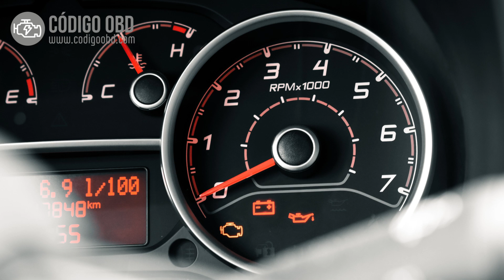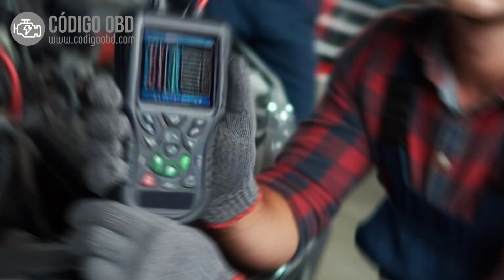CÓDIGO P2059 🟢 Solucionado 🟢 Código Avería Bomba aire inyección de reductor Síntomas Causas Solución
P2059 Circuito de control de bomba de aire de inyección de reductor/Abierto P2059 Reductant Injection Air Pump Control Circuit/Open